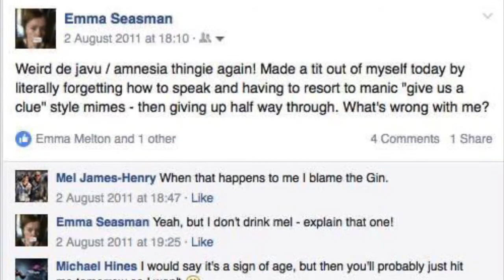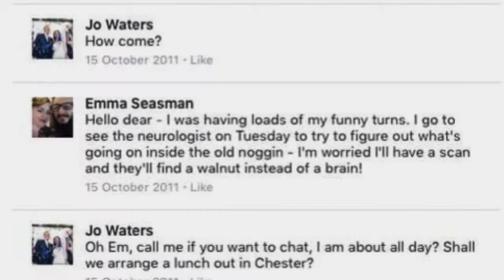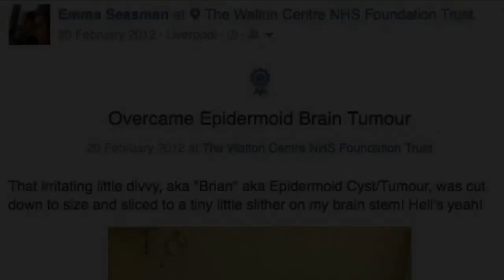It’s all in my head